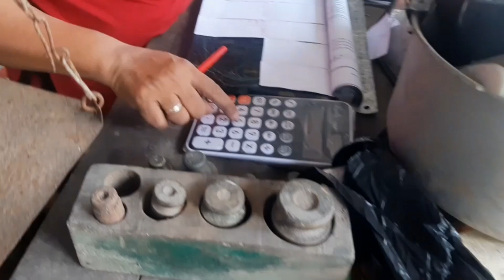JUAL TEMBAGA HASIL NGUMPULIN KEMARIN